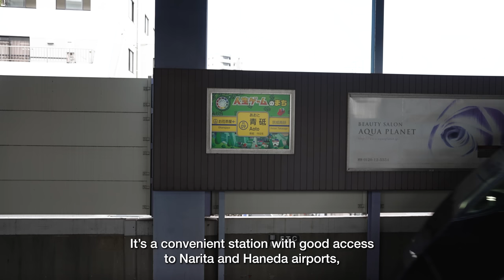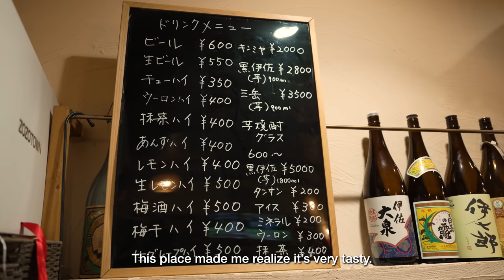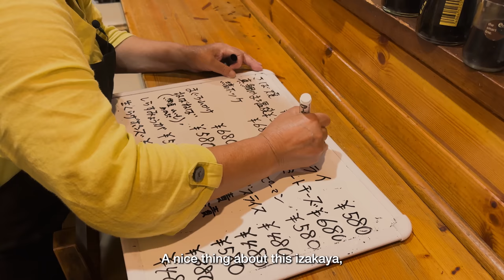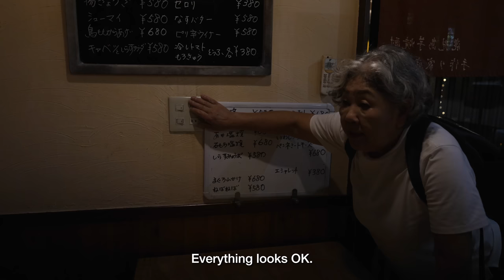What a Japanese Neighbourhood Bar is Like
We visited Okubo Izakaya, a small 13 seat bar (address Like many small, independent Japanese izakayas, they offer a bottle keep service where you buy a whole bottle of alcohol and then they keep it on hand for the next time you come.